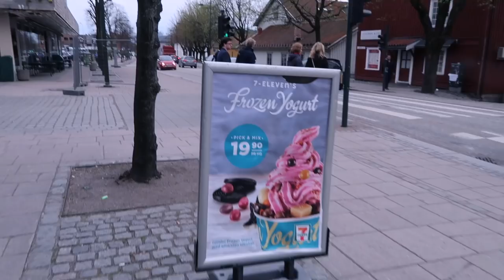Vlog :: Bytur, tester frozen yogurt og kjører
Sponset av 7 - Eleven

VINN reisegavekort for 2 personer til en verdi av 20 000 kr!!!
Hvordan delta:
1. Ta et bilde av din personlige 7-eleven frozen yogurt med alle dine favoritt toppinger
2. Del bildet på instagram med Frozenyou og @7elevennorge
3. Fortell hvordan din Frozen Yogurt representerer DIN personlighet!

Konkurransen avsluttes 31. mai.

♡VIDEO/REDIGERING
Kamera: Canon eos 700d
Vlogkamera: Sony A5000
Redigeringsprogram: iMovie & FinalCutPro
Studiolys: Ebay